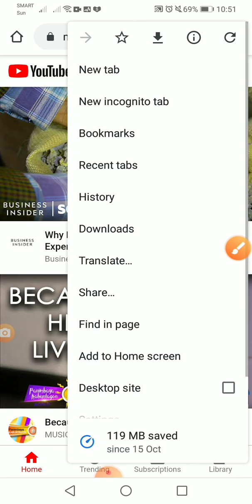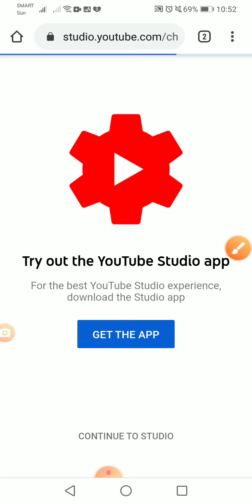How to check your YouTube channel RESTRICTIONS using phone